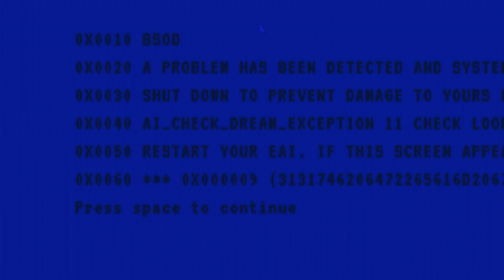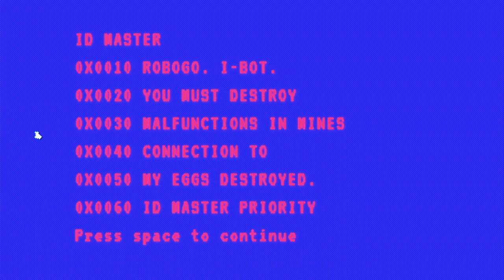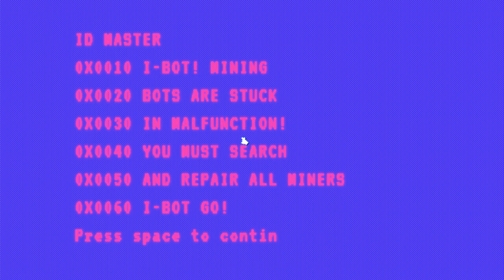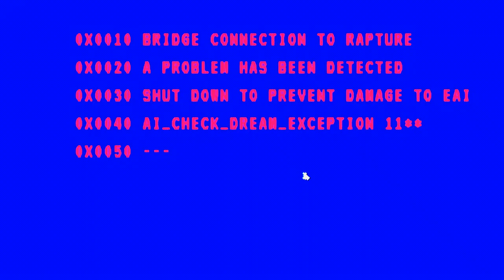11th Dream (2019) - First Impressions Review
11th Dream is a fun shooter that has unfortunate colour schemes. I had to strain my eyes (to the point I got a headache), and there aren't any options to make it easier to see. 4/10